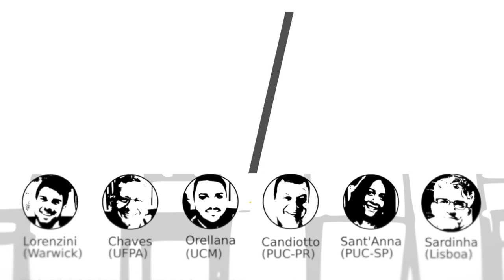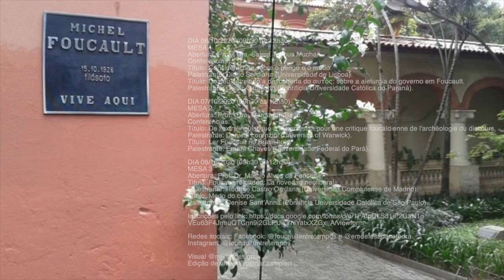Entrevista com Christian Laval – Colóquio “Foucault Entretempos” - 2020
"FOUCAULT ENTRETEMPOS" - Seminário Pré XII Colóquio Internacional Michel Foucault.
Organização: PUC-SP, Unicamp e UFABC
Nos dias 6, 7 e 8 de outubro de 2020. (Evento integralmente on-line) .

Programação:
DIA 06/10/2020 (09h30 às 12h30)
MESA 1
Abertura: Prof.ª Dra. Salma Tannus Muchail.
Conferencias:
Título: Considerações sobre o perigo e o medo.
Palestrante: Diogo Sardinha (Universidade de Lisboa).
Título: Do céu estrelado à descoberta do αυτός: sobre a ale turgia do governo em Foucault.
Palestrante: Cesar Candiotto (Pontifícia Universidade Católica do Paraná).
DIA 07/10/2020 (09h30 às 12h30)
MESA 2
Abertura: Prof.ª Dra. Margareth Rago.
Conferencias:
Título: De l'extralinguistique à la parrêsia : pour une critique foucaldienne de l'archéologie du discours.
Palestrante: Daniele Lorenzini (University of Warwick).
Título: Ler Foucault no Brasil hoje.
Palestrante: Ernani Chaves (Universidade Federal do Pará).
DIA 08/10/2020 (09h30 às 12h30)
MESA 3
Abertura: Prof. Dr. Márcio Alves da Fonseca
Conferencias:
Título: Foucault reloaded: La novedad neoliberal.
Palestrante: Rodrigo Castro Orellana (Universidad Complutense de Madrid).
Título: Medo do corpo.
Palestrante: Denise Sant’Anna (Pontifícia Universidade Católica de São Paulo).

Coordenação de Salma Tannus Muchail (PUC/SP), Margareth Rago (Unicamp) Carlos Eduardo Ribeiro (UFABC) e Marcio Alves Fonseca (PUC/SP).

Quem é Christian Laval?

Christian Laval é doutor em sociologia e professor aposentado da Université Paris Ouest Nanterre La Défense (Paris X). Ele é membro do GÉODE (Groupe d’étude et d’observation da démocratie, Paris X Nanterre/CNRS) e do Centro Bentham. Também é investigador do Institut de recherches da Fédération syndicale unitaire e membro do conselho científico de Attac. Atualmente o professor Laval coordena o GENA (Groupe d'études sur le néolibéralisme et les alternatives) vinculado ao laboratório SoPhiaPol da Université Paris Ouest Nanterre La Défense.
Para além disso, o prof. Laval É autor de diversas obras, algumas delas em parceria com o prof. Pierre Darddot. Aquelas que já foram traduzidas para o português são: A nova razão do mundo: ensaio sobre a sociedade neoliberal (Boitempo), Comum: ensaio sobre a revolução no século XXI (Boitempo), A escola não é uma empresa (Boitempo), A sombra de outubro: a revolução russa e os espectros dos sovietes (Perspectiva) e Foucault e Bourdieu e a questão neoliberal (Elefante).

Quem é Ivan de Sampaio?

Pedro Ivan Moreira de Sampaio é Bacharel em Direito pela Pontifícia Universidade Católica de São Paulo (PUC/SP) e em Filosofia pela Universidade de São Paulo (USP) com período de intercâmbio acadêmico na Université Paris-Sorbonne (Paris IV) custeado pela bolsa de mérito acadêmico da Universidade de São Paulo (USP). É mestre em Filosofia pela Universidade de São Paulo (USP) e doutorando em regime de dupla titulação na Université de Paris e Universidade de São Paulo (USP) na área de Filosofia Política Contemporânea. É também integrante do Grupo de Pesquisa Michel Foucault da Pontifícia Universidade Católica de São Paulo (PUC/SP).

Entrevista com o Professor Christian Laval realizada em agosto de 2020 por Pedro Ivan Moreira de Sampaio.
Tradução para o português, edição e revisão das legendas: Mariane Comparato (tradutora juramentada francês) e Georghio Tomelin (doutor em direito do estado pela USP).
Revisão técnica final: Pedro Ivan Moreira de Sampaio.
Visual: Claudio Miklos @miklosdesign
Edição de vídeo: Osmar Zampieri @osmar.zampieri